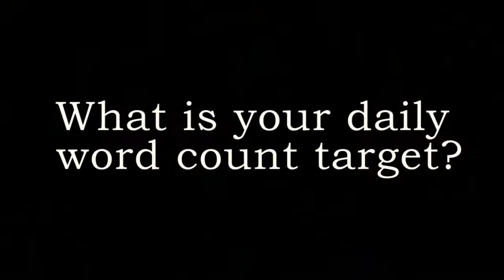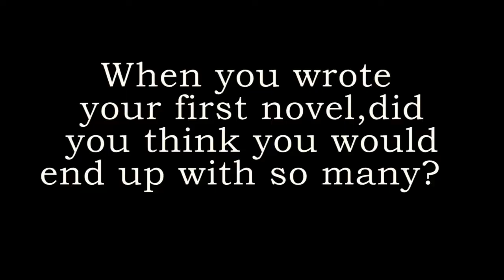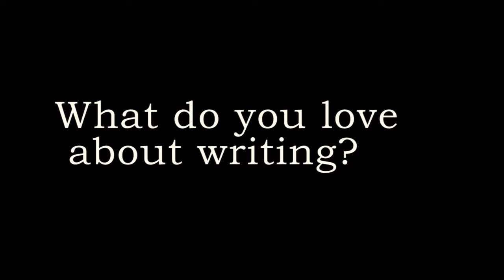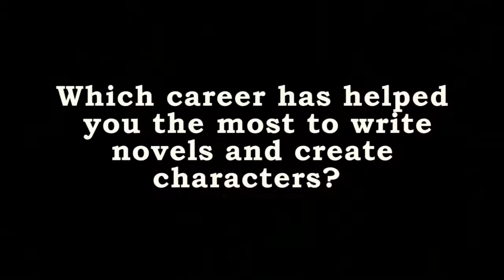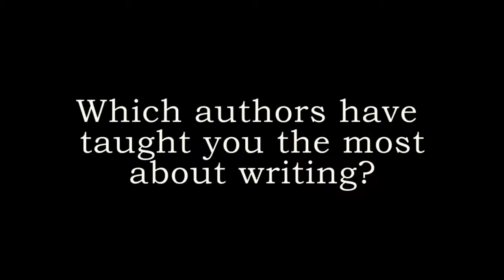Writers Write Interview With Lesley Pearse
Mia Botha from Writers Write interviews Lesley Pearse